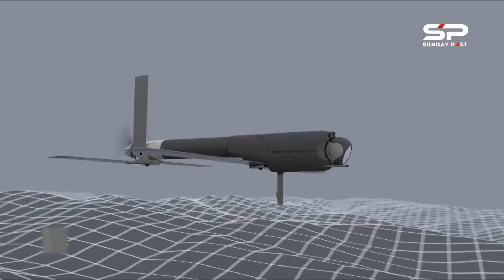Russia Upgrade Mil Mi-28NM to Next Generation Stealth Attack Helicopter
The Mil Mi-28 Next Generation Stealth Attack Helicopter is a Russian all-weather, day-night, military tandem, two-seat anti-armor attack helicopter. It is an attack helicopter with no intended secondary transport capability, better optimized than the Mil Mi-24 gunship for the role. It carries a single gun in an undernose barbette, plus external loads carried on pylons beneath stub wings.

00:18 Intro
00:23 Overview Mil Mi-28 Helicopter
01:00 Upgradeble Mil Mi-28NM Mil Mi-28 Helicopter
02:10 Mil Mi-28NM Armament
03:04 Weapon Upgradable Helicopters
03:52 Mil Mi-28 Variant Helicopters